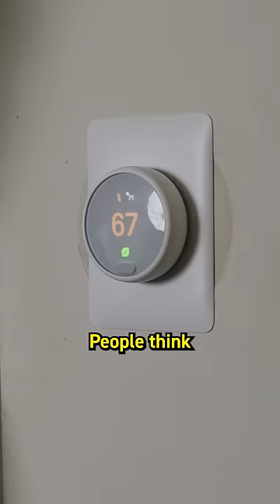When ur a sugar FATHER